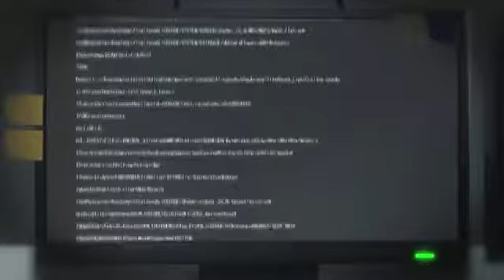PS4 Exclusive Death End re;Quest Gets New Cinematic Trailer Ahead of Release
Today Idea Factory International released a new trailer of the upcoming JRPG by Compile Heart Death End Re;Quest for PlayStation 4.